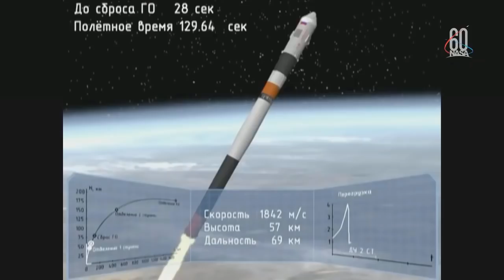Soyuz MS-10 Launch Failure Booster Separation Footage Slowmotion Zoomin (Astronauts Safe)